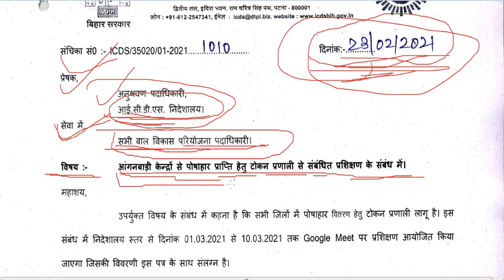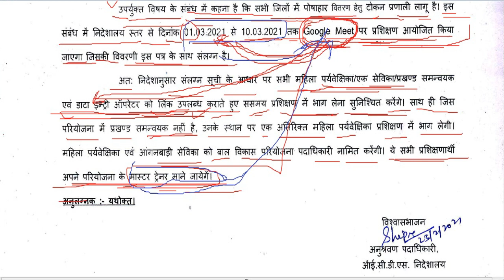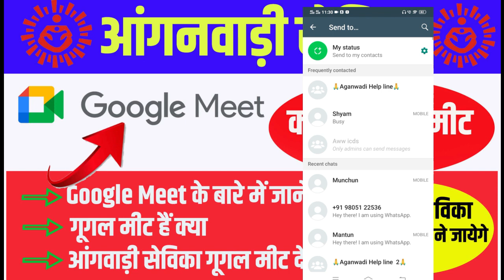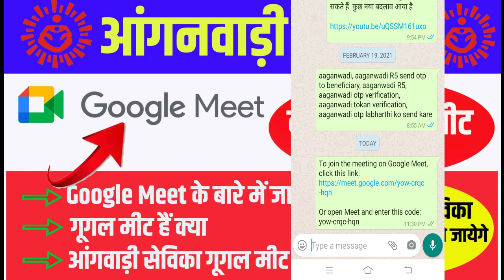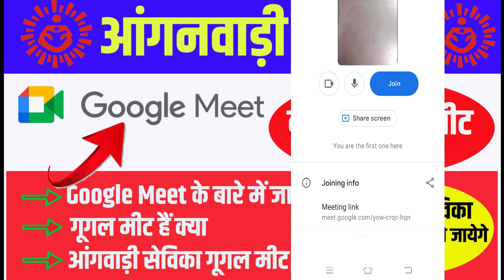क्या हैं Google Meet के बारे में जाने हैं I क्या होगाआंगवाड़ी सेविका गूगल मीट देखे google meet kya h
क्या हैं Google  Meet  के बारे में जाने हैं I क्या होगा आंगवाड़ी सेविका गूगल मीट देखे
इस वीडियो में गूगल मीट के बारे में बतया गया हैं आप कप 1/03/2021 से 10/03/2021 तक गूगल मीट पे वीडियो कॉलिंग से कुछा जानकारी दिया जायेगा आप 1/03/2021 से 10/03/2021  तारीख तक आप के मोबाइल पे लिंक आ सकती हैं LS ya data ऑपरेटर के तरफ़ा से

Otp​ Verification
Otp​ Anganwari app Download करें
Otp​ Verification Anganwadi
 Icdsonlin
 Icdsbihar